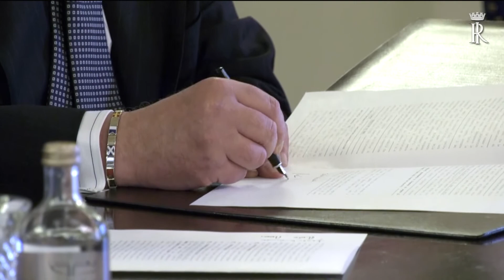Mattarella in Prefettura a Trieste (28.03.22)